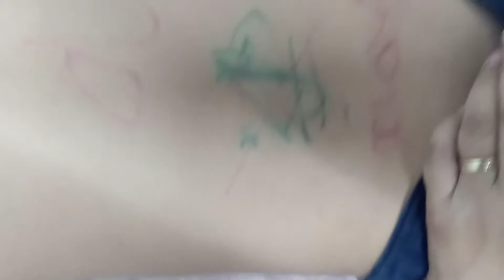Jesseper with friends.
06/09/2020  14:21 น.
มีสาวสักให้ด้วย